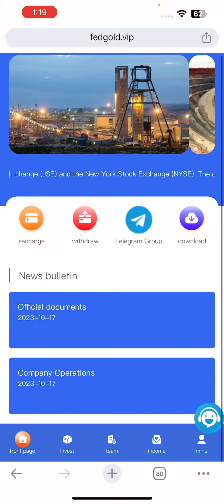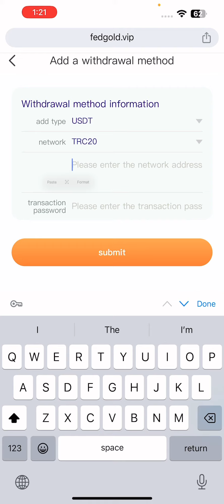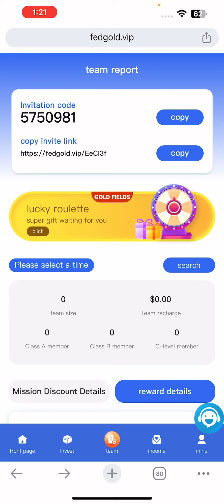The best long-term USDT income platform added today | Make money while sleeping | Easy work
¡ª¡ª¡ª¡ª¡ª¡ª¡ª¡ª¡ª¡ª¡ª¡ª

Gold investment-VIP 1 recharge 9USDT = earn 2.7USDT per day

Gold investment-VIP 2 recharge 46USDT = earn 11USDT per day

Gold investment-VIP 3 recharge 196 USDT = earn 48 USDT daily

Gold Investment-VIP 4 Deposit 596 USDT = Daily Earning 146.02 USDT

Gold investment-VIP 5 recharge 1496 USDT = daily profit of 369.06 USDT

Gold investment-VIP 6 recharge 3996 USDT = earn 999 USDT daily

Gold investment-VIP 7 recharge 8996 USDT = daily profit of 2367.75 USDT

Gold investment-VIP 8 recharge 17996 USDT = earn 4999.29 USDT every day

Gold investment-VIP 9 recharge 29996 USDT = daily profit of 8824.82 USDT

Gold investment-VIP 10 recharge 49996 USDT = daily profit of 15623.75 USDT
¡ª¡ª¡ª¡ª¡ª¡ª¡ª¡ª¡ª¡ª¡ª¡ª
Reward 1: Rewards for inviting friends
Invite friends to enjoy three-level commissions. 10% recharge for A-level members, 3% recharge for B-level members, 2% recharge for C-level members
If a member of Team A recharges 1,000 USDT, you will receive 100 USDT commission income.
If a member of Team B recharges 1,000 USDT, you will receive 30 USDT commission income.
If a member of Team C recharges 1,000 USDT, you will receive 20 USDT commission income.
¡ª¡ª¡ª¡ª¡ª¡ª¡ª¡ª¡ª¡ª¡ª¡ª
Reward 2: Team 24-hour recharge reward
ABC-level team members who reach the recharge amount can receive additional rewards.
The team deposits 200 USDT within 24 hours and will be rewarded with 5 USDT
The team deposits 500 USDT within 24 hours and will be rewarded with 15 USDT
If the team deposits 1,000 USDT within 24 hours, the reward will be 30 USDT
The team deposits 5,000 USDT within 24 hours and will be rewarded with 150 USDT
If the team deposits 10,000 USDT within 24 hours, the reward will be 400 USDT
If the team deposits 50,000 USDT within 24 hours, the reward will be 2500 USDT.
The team deposits 100,000 USDT within 24 hours and will be rewarded with 6,000 USDT
You can contact customer service to apply for the above rewards.
¡ª¡ª¡ª¡ª¡ª¡ª¡ª¡ª¡ª¡ª¡ª¡ª
You can register and share links on Facebook, Twitter, YouTube, Instagram, Tik Tok, KAO KAO and other social software to earn 10% profit. Showcase your team by inviting friends and family to sign up and everyone can make money by promoting our app.